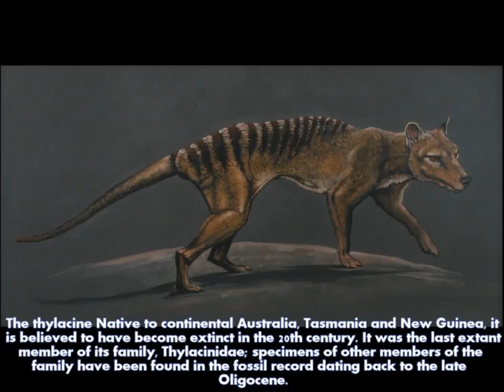Top 5 Recently Extinct Animals Within Past Decades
The list of the Top 5 Recently Extinct Animals Within Past Decades include these :

5.  Tecopa Pupfish
4. Baiji River Dolphin
3. Javan Tiger
2.  Pyrenean Ibex
1. Thylacine

Sound and Stock Sources:
Wikipedia.com
Song: